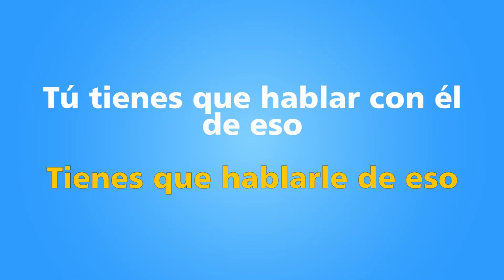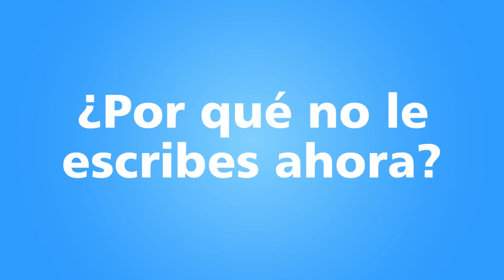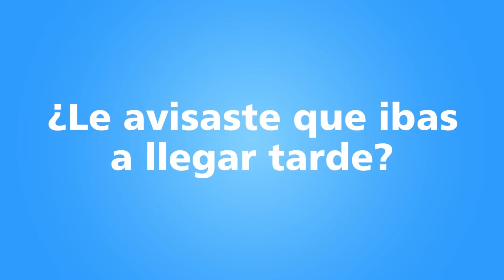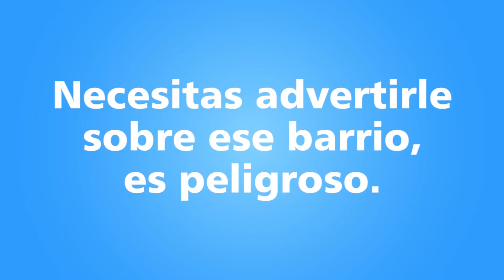Spanish Pronoun LE: Usa LE con Estos Verbos Siempre (Parte 1) [Episodio 375]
✅The Spanish pronoun LE has to be used with some specific verbs to mean HIM or HER when they are the direct object pronoun. ¡Vamos a aprender sobre esto!

🎓¿Sabías que hay verbos con los que sólo se puede usar LE para HIM o HER y nunca se puede usar LO o LA?

😃¿Cómo se dice: “I will help him”? Se dice: “Yo LO ayudaré”. Pero ¿cómo se dice: “I will tell him”? Decimos: “Yo LE diré”.

👌¿Quieres mejorar tu español con estructura y rutina?

Tendrás clases en vivo cada semana, acceso a 24 cursos de gramática clasificados por niveles, un podcast privado, ejercicios de escritura, respuestas a tus preguntas de gramática y mucho más.

👩‍🏫 Spanish Conversational Classes with Diana, mi tía, a COLOMBIAN TEACHER

¿Qué otros temas quieres que enseñemos?

Mucho éxitos con tu aprendizaje.